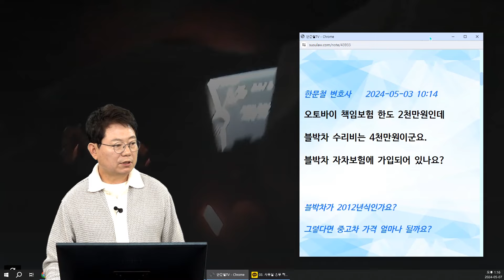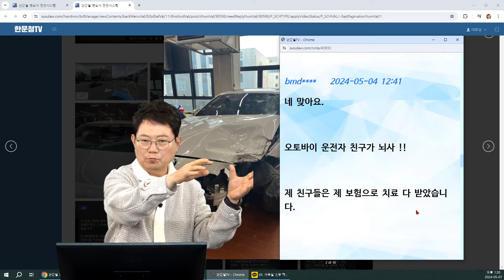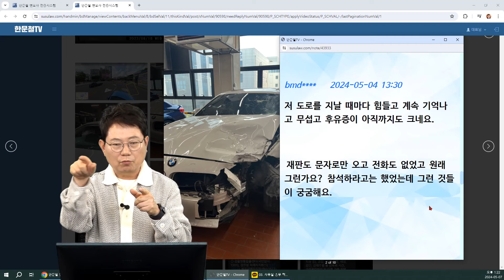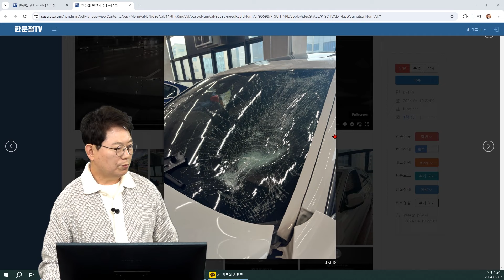21844회. 돌아가신 아버지께서 사주신 정말 저한테 소중한 차인데.. 음주 상태로 역주행해서 오는 오토바이와 사고 났습니다..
67149
240507 (화) 2부 생방송

새벽 시내도로,
3차로에서 주행 중 맞은편 지하차도에서 오던 오토바이가 역주행으로 오며 충돌한 사고

오토바이 운전자는 음주 상태였고
오토바이 동승자가 뇌사 상태인 상황

한문철 변호사    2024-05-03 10:14
오토바이 책임보험 한도 2천만원인데
블박차 수리비는 4천만원이군요.

블박차 자차보험에 가입되어 있나요?
블박차가 2012년식인가요?
그렇다면 중고차 가격 얼마나 될까요?

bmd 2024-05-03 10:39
제차는 자차 빼고 다 가입되어 있는 상태였고 중고차 가격은 1000만원이라고 했는데 제가 말도 안 되는 가격이고 제가 사실 이 차를 팔 생각이 전혀 없던 게 돌아가신 아빠가 제 생일 선물로 몇 년 전에 첫차로 사주신거거든요.
그래서 저한테 소중한 차에요.

오래 됐어도 결국에는 직원이 저랑 통화 중에 실수한 부분이 생겨서 윗사람이 매물 조회해준다고 해서 그 가격이 1300 나왔고 오토바이 운전자가 뇌사가 아니고요 운전자 친구가 뇌사입니다.  운전자는 다친 곳 하나 없고 멀쩡해요.

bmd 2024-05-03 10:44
사고 났을 때 오토바이 운전자만 제 차 트렁크 옆에 있어서 그 사람만 있는지 알았어요.
근데 엄청 멀리 오토바이 운전자 친구가 날아가 있는 상태였어요.
나중에 알고 보니깐요.
음주 0.08%? 라고 경찰이 알려 줬어요.

한문철 변호사    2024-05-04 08:09
아하~
오토바이에 두 사람 타고 있었는데
오토바이 운전자는 멀쩡하고 뒤에 타고 있던 친구가 멀리 날아가 머리를 다쳐 뇌사 상태라는 거군요~

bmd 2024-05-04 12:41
네 맞아요.
오토바이 운전자 친구가 뇌사!!
제 친구들은 제 보험으로 치료 다 받았습니다.

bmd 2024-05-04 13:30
저 도로를 지날 때마다 힘들고 계속 기억나고 무섭고 후유증이 아직까지도 크네요.
재판도 문자로만 오고 전화도 없었고 원래 그런가요? 참석하라고는 했었는데 그런 것들이 궁금해요.

* 의견 *
일반적으로 수리비가 중고차 가격보다 많이 나오는 경우
중고차 가격만큼만 보상해주는데
일본에서는 특별한 경우에는 수리비까지도 물어주는 경우도 있다고 함
현실적으로 우리나라에서도 이런 특별한 경우가 인정될지 불투명..
블박차 동승자 다친 것에 대해서는 블박차 보험사에서 치료비 주고
오토바이 책임 보험만큼 받아감, 모자라면 오토바이 운전자에게 구상금 청구
블박차 잘못 하나도 없기 때문에 보험료 할증 X
요즘에는 피해자가 신청하면 재판이나 진행 상황을 알림 문자로 보내줍니다
하루 속히 트라우마 극복하시길 기원합니다